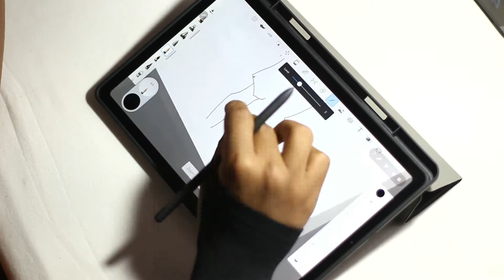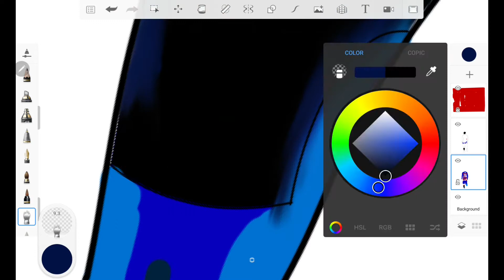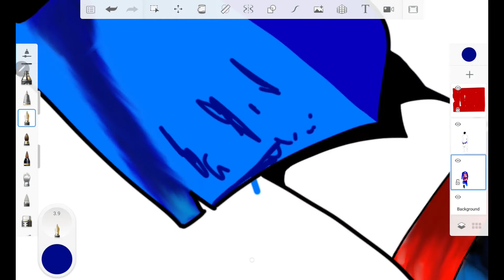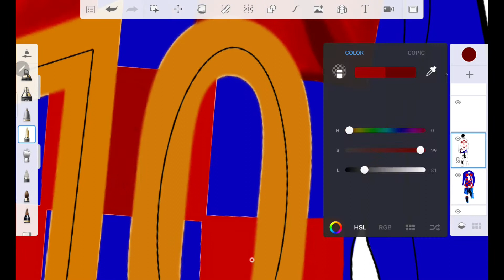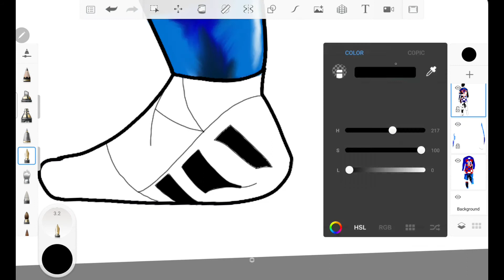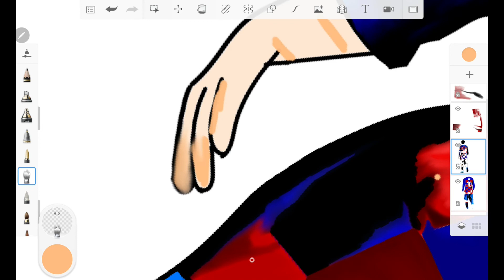Drawing Lionel Messi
Autodesk Sketchbook drawing Lionel Messi.

Share this Tutorial if you thought it was helpful.